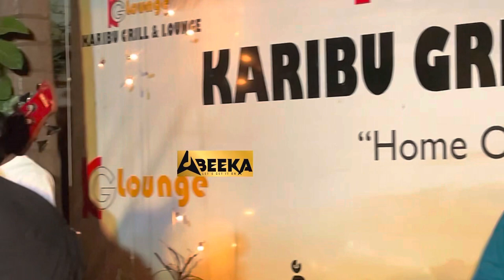TRIBUTE TO MOZEY RADIO BY ABEEKA BAND